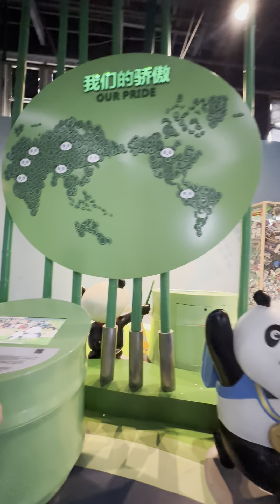1 August 2023